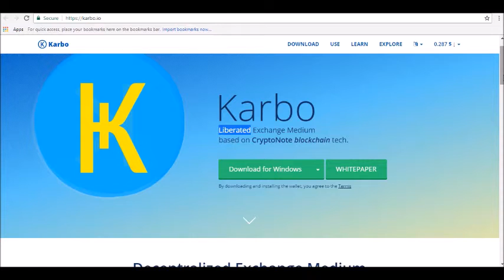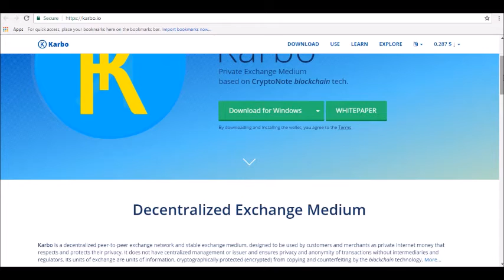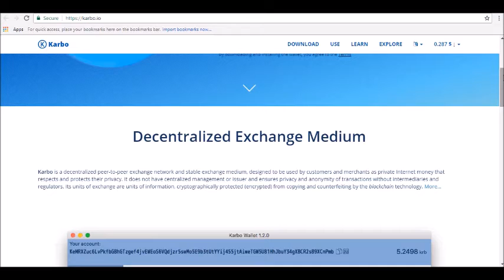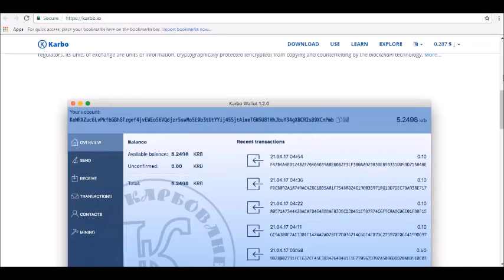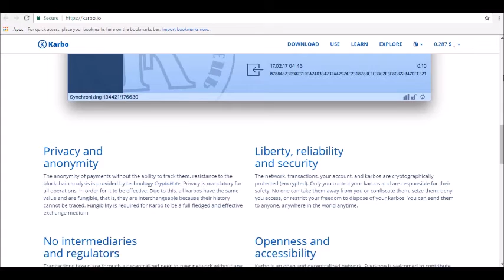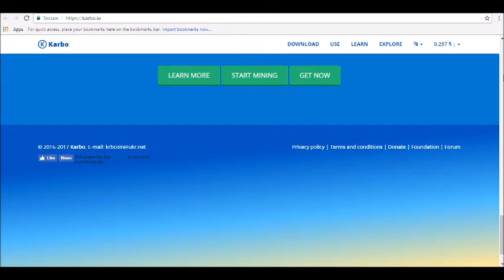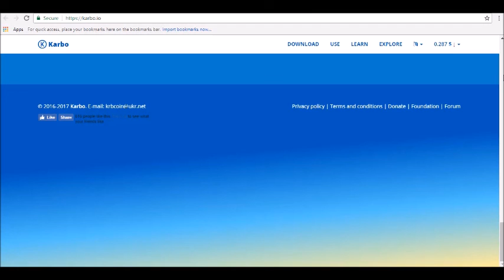Karbo Price Prediction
- Hey guys! where today we will be reviewing Karbo Price Prediction

For those not aware of a Cryptonote fork, I'll have you know about Ukraine's venture Karbo. Formerly, Karbovanets the platform is freeware and decentralized crypto that is set to offer private transactions to its users.

The platform plans to do this through their Karbo utility token, KRB. Each user will also get a wallet from where he or she can transact his KRB. The token will use a unique formula to protect it against a massive number of hashrate attacks experienced on mining pools.

Through this, the crypto mining wallet will help protect the investors mining activities and consequently the whole Karbo ecosystem.

Price forecasts:
Many people are looking to invest in digital assets (including Karbo) owing to the enormous return which they provide. Even the institutional investors are trying to invest in such assets. This is highly positive for Karbo as a platform. As the traction of the platform increases more and more, the price of the cryptocurrency would also go up. This is a huge positive for the platform in the future.

With the thrust on the digitization of assets increasing and the awareness of cryptocurrency assets also on the rise, Karbo has a lot of potential ahead. As long as the organisation is able to execute their strategy the price of the token would also keep on increasing. This will attract a lot of investors to this cryptocurrency.

Karbo is currently trading around $0.28. The forecast for the Karbo cryptocurrency by the end of year 2018 is around $0.30 x 4. This is because following the previous highs of the Crypto market, a 4x bullrun is expected for the cryptomarket in 2018 according to our Technoical analysis. A bullrun crypto market lifts all boats and is likely to produce good returns especially for strong coins.

Furthermore, the five-year forecast for Karbo is around $0.30 x 10 at the minimum. Thus, even if you’re just looking to invest for a one-year period, you would be able to make a significant amount of return. On the other hand, even if you’re looking to invest for 5 years, the investment return which you can get from these levels is enormous.

KARBO PRICE PREDICTION FOR AUGUST 2018
The Karbo price is forcasted to reach $1.41 by the beginning of August 2018. The expected maximum price is $1.84, minimum price $1.25. The Karbo price prediction for the end of the month $1.47.
KARBO PRICE PREDICTION FOR SEPTEMBER 2018
The Karbo price is forcasted to reach $1.47 by the beginning of September 2018. The expected maximum price is $1.16, minimum price $0.79. The Karbo price prediction for the end of the month $0.93.
KARBO PRICE PREDICTION FOR OCTOBER 2018
The Karbo price is forcasted to reach $0.93 by the beginning of October 2018. The expected maximum price is $1.22, minimum price $0.83. The Karbo price prediction for the end of the month $0.98.
KARBO PRICE PREDICTION FOR NOVEMBER 2018
The Karbo price is forcasted to reach $0.98 by the beginning of November 2018. The expected maximum price is $1.28, minimum price $0.87. The Karbo price prediction for the end of the month $1.02.
KARBO PRICE PREDICTION FOR DECEMBER 2018
The Karbo price is forcasted to reach $1.02 by the beginning of December 2018. The expected maximum price is $1.33, minimum price $0.90. The Karbo price prediction for the end of the month $1.06.
KARBO PRICE PREDICTION FOR JANUARY 2019
The Karbo price is forcasted to reach $1.06 by the beginning of January 2019. The expected maximum price is $1.39, minimum price $0.94. The Karbo price prediction for the end of the month $1.11.

If you are looking for virtual currencies with good return, KRB can be a profitable investment option. Karbo price equal to 0.287 USD at 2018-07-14. If you buy Karbo for 100 dollars today, you will get a total of 347.955 KRB. Based on our forecasts, a long-term increase is expected, the price prognosis for 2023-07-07 is 2.324 US Dollars. With a 5-year investment, the revenue is expected to be around +708.81%. Your current $100 investment may be up to $808.81 in 2023.

Thanks for tuning in and be sure to join our Alpha Investors Email list!!